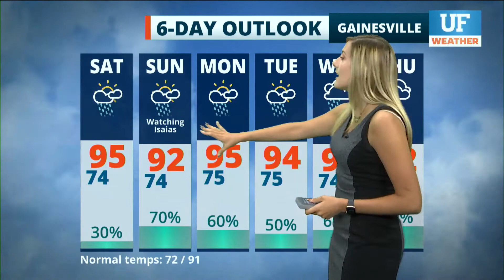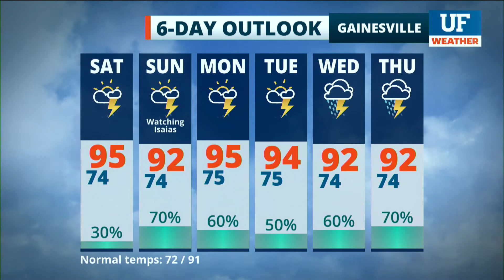Local forecast for Gainesville-Ocala - August 1, 2020 6 am ET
Local forecast as seen on WRUF-TV (Cox 1006 or 10.1) and published August 1, 2020 6 am